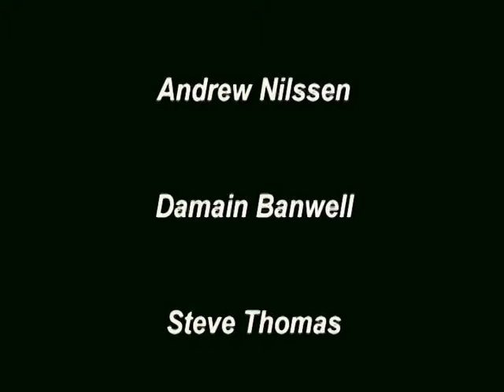McNab backcountry course 2005 2